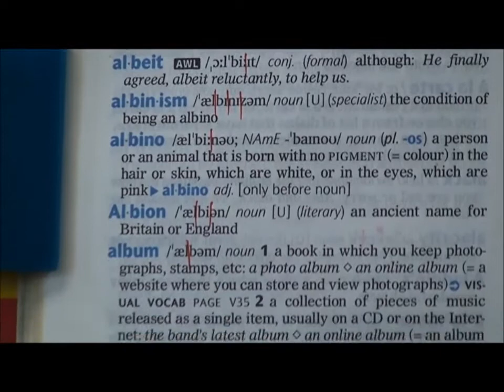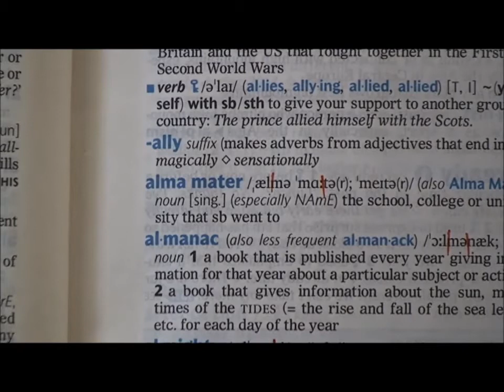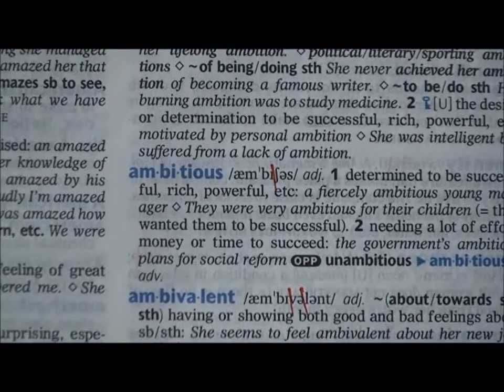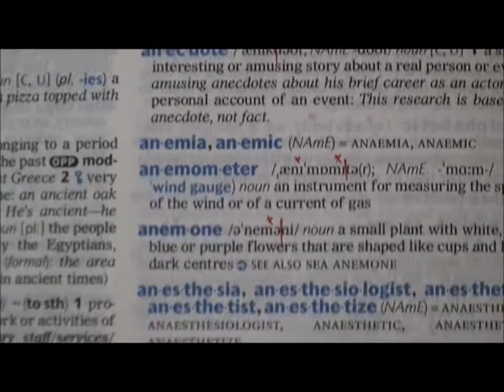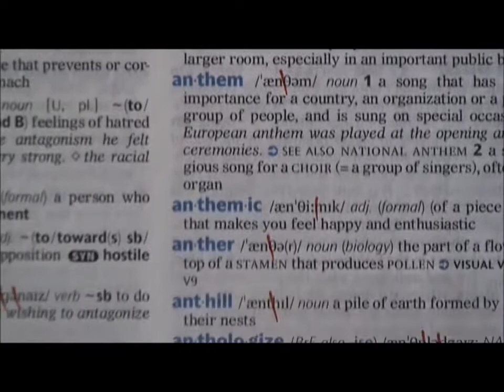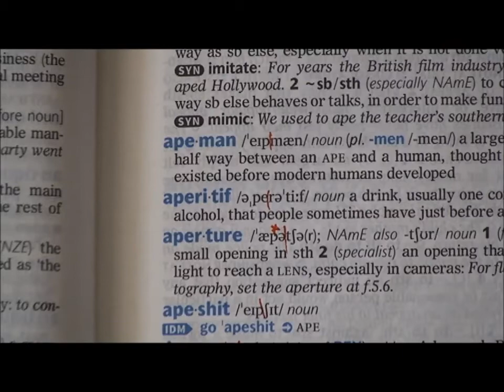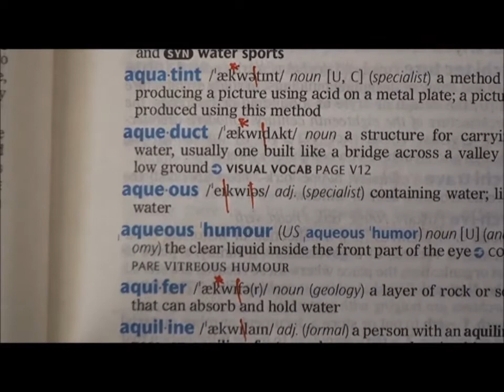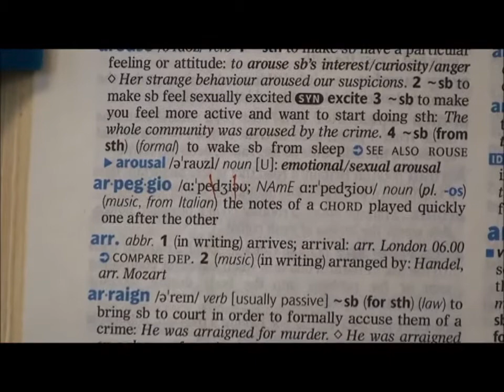Oxford Advanced Learner's Dictionary (2 of 3) pronounced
讀英文字所需要的基本知識。
Phonetic knowledge required for realizing dictionary pronunciations.
The default tone for dictionary entries (lexical items) is the fall. The longer the word, the more the number of constituent syllables, and the greater the chance of having multiple pronunciations. As is often the case, especially for polysyllables, a native speaker's preferred pronunciation may differ from that specified in the citation form. Therefore, in rendering the initial letter-a entries,  great care has been taken to ensure that the articulated syllables match the written syllables as specified by the transcription. As far as possible, the pitch contour for each nuclear tone in the citation form is achieved with a high fall, a precipitous one starting from the high pitched nucleus falling immediately to the lowest possible pitch in the tail (if any). To further help viewers of the video with accurate pronunciation, each enunciated transcription has been syllabified (division into syllables) phonetically (red vertical marks), so that what you see is what you get and pronunciation syllable by syllable becomes possible (starred consonants are ambisyllabic e.g. the upper corner * in  common /'kɒm*ən/ shows that /m/ is ambisyllabic, which serves as a syllable division marker, in the sense of ['kɒm^   ^mən]).